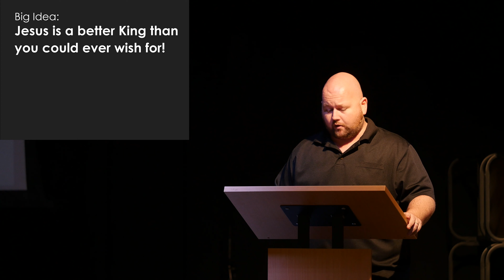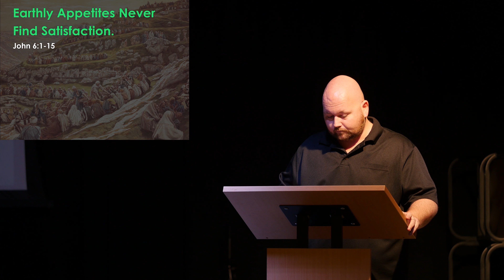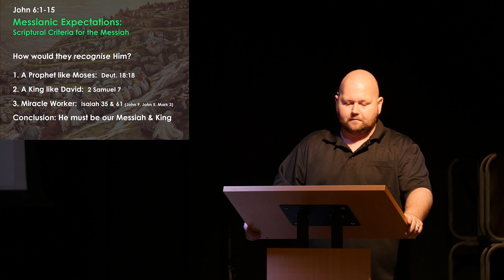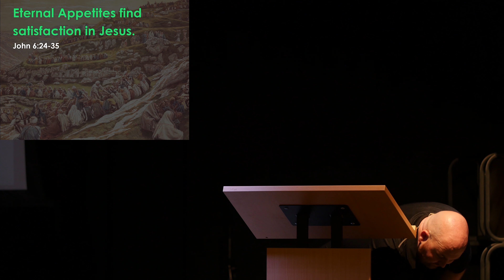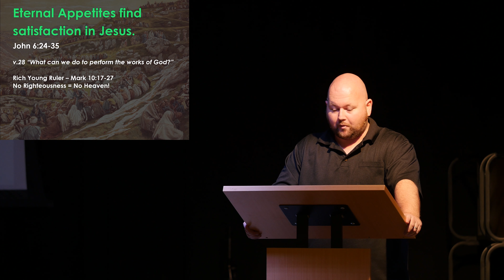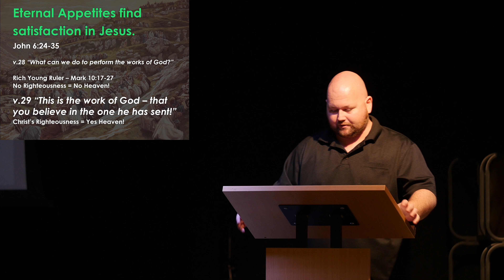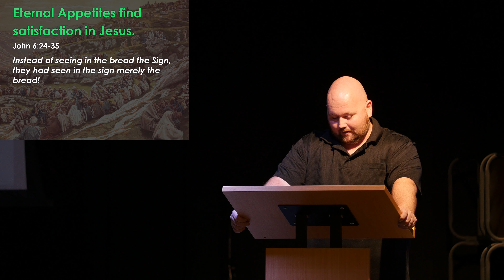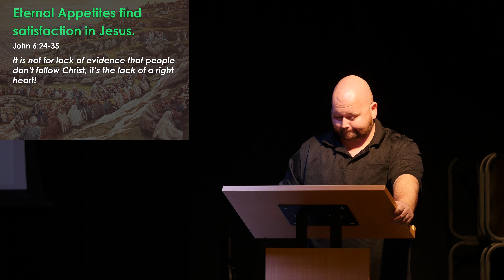"I AM the Bread of Life" | John 6:1-15,14-35 | 23rd June 2019 | Signs in John | Part 3